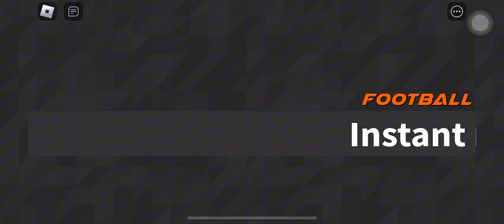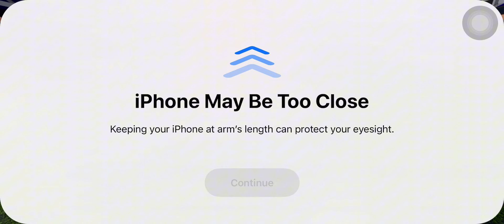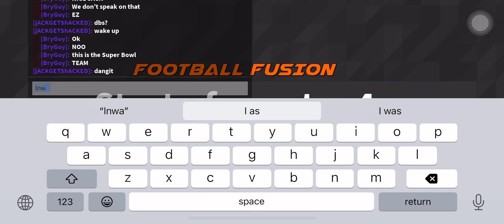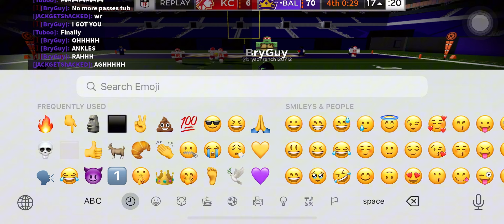I GOT MY FIRST PICK IN FOOTBALL FUSION 2!!! (+td) |Nicholas Nissan